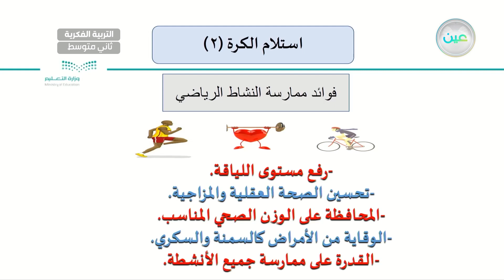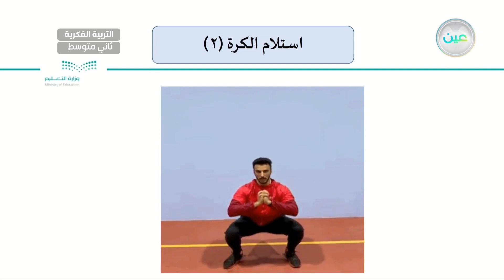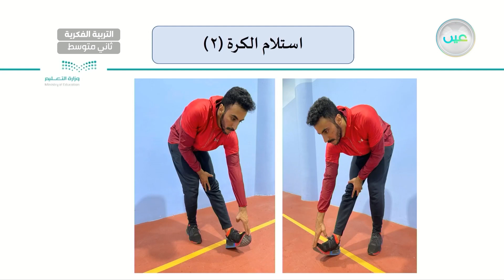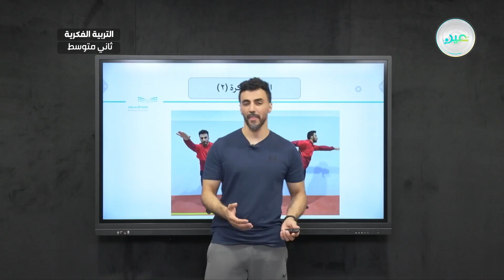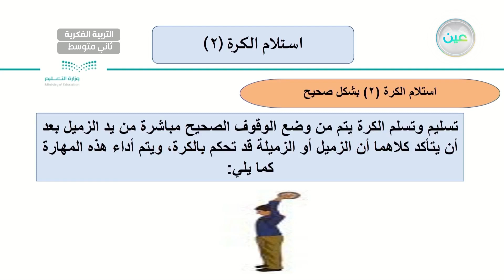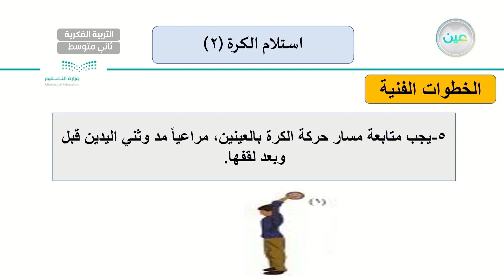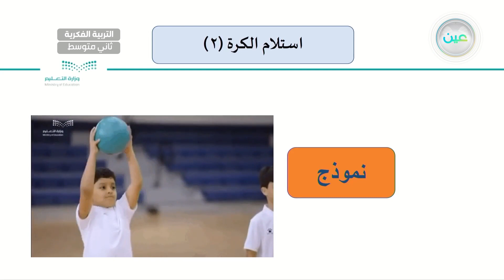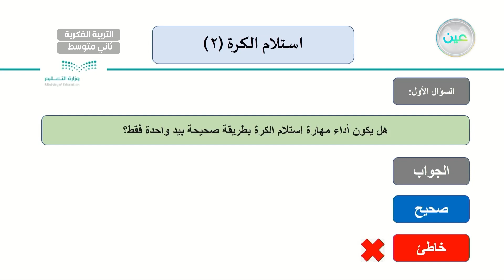استلام الكرة (2) - تربية بدنية - ثاني متوسط فكري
الحصة 8 - الأثنين - الأسبوع العاشر  - ثاني متوسط فكري